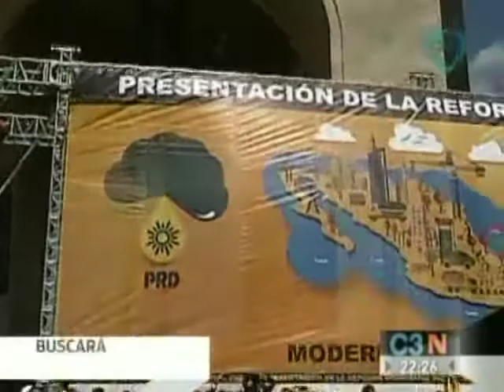Cuauhtémoc Cárdenas habla sobre la reforma energética / Entrevista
Cuauhtémoc Cárdenas aseguró que si se aprueba la reforma energética del presidente se movilizará para echarla atrás. Da clíck en el video para ver la entrevista completa.

Cuauhtémoc Cárdenas habla sobre la reforma energética / Entrevista, Cuauhtémoc Cárdenas habla sobre la reforma energética , entrevista con cuauhtemoc cardenas, cuauhtemoc cardenas reforma energetica, reforma energetica mexico, reforma energetica 2013. declaraciones cuauhtemoc cardenas, Cadenatres, Cadena3, Canal 128, Canal 28, Grupo Imagen, Invent Mx, Pablo Hiriart, Cadena tres, noticias,noticias de hoy, noticias de ultimo momento, noticias de ultima hora,